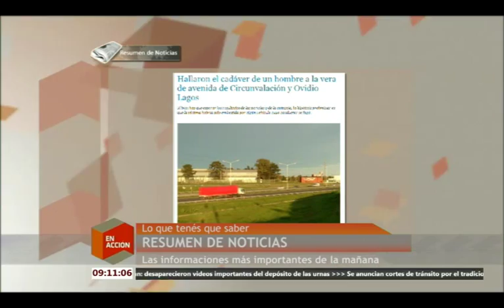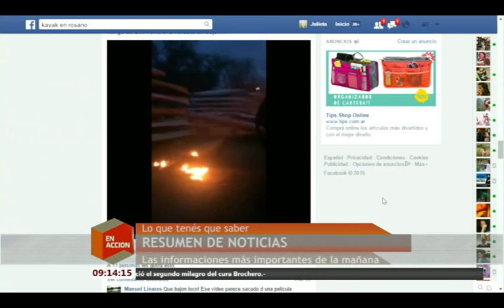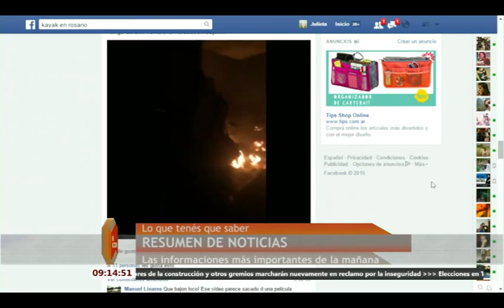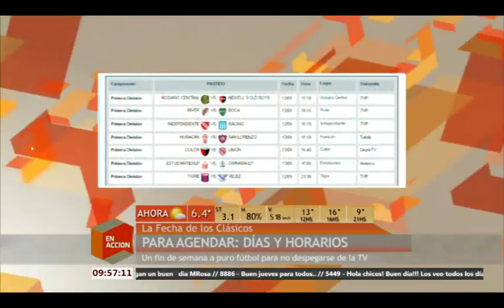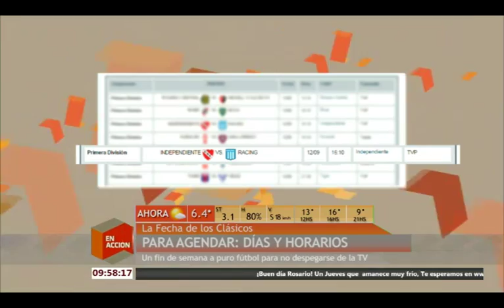EN ACCION LT3 Y CANAL 5 DE ROSARIO 10 09 2015